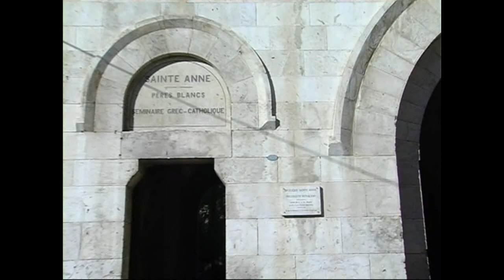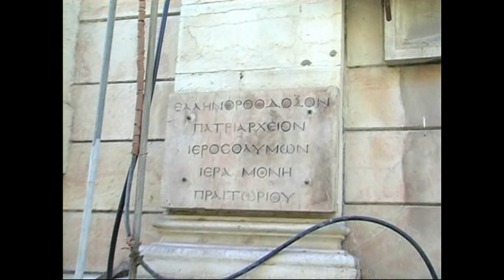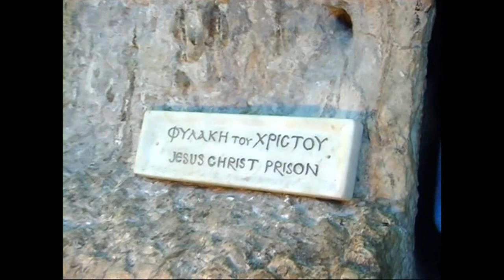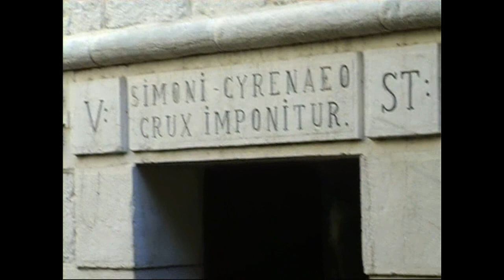ΑΓΙΟΙ ΤΟΠΟΙ : 3ο ΜΕΡΟΣ - 13 έως 19/11/2007 - Προσκυνηματική Αποδημία της Ι.Μ. Σύρου.